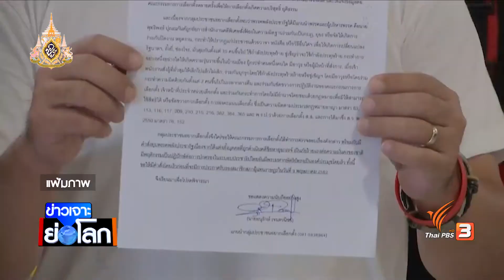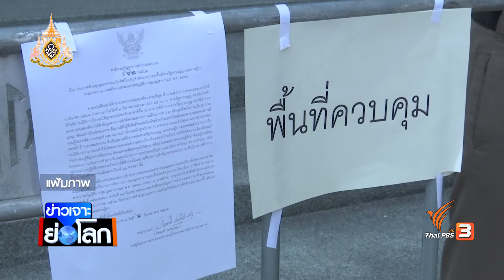คสช. ผ่องถ่ายงานความมั่นคงสู่ กอ.รมน. คุมกลุ่มเห็นต่างการเมือง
ติดตามชมใน "ข่าวเจาะย่อโลก" ในวันเสาร์ที่ 18 พ.ค. 62 ในช่วงข่าวค่ำมิติใหม่ทั่วไทย ทางไทยพีบีเอส รับชมย้อนหลังทาง